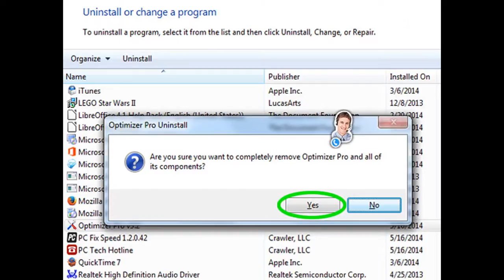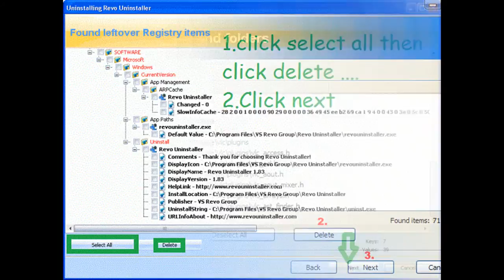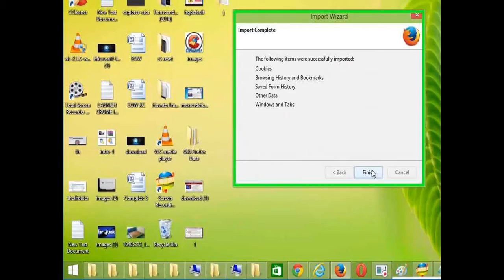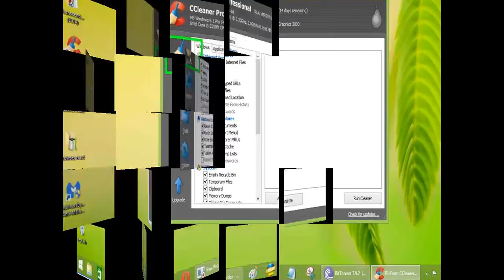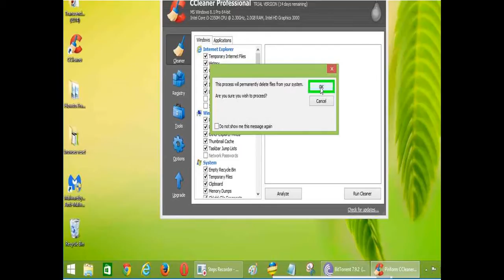macosxalert.com removal from chrome, firefox, explorer